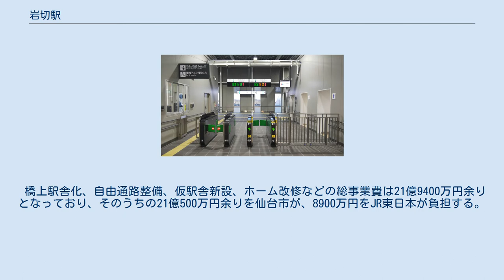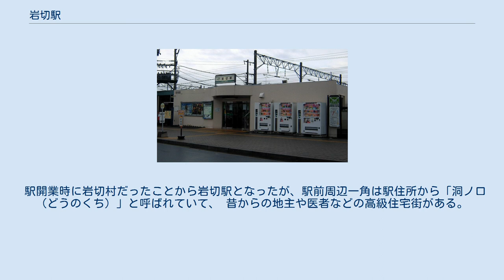岩切駅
岩切駅（いわきりえき）は、宮城県仙台市宮城野区岩切字洞ノ口（どうのくち）にある、東日本旅客鉄道（JR東日本）・日本貨物鉄道（JR貨物）東北本線の駅である。
 当駅から利府駅への支線（通称：利府線）が分岐している。
また、松島駅から分岐する支線を経由して仙石線へ直通する仙石東北ラインの列車も、東北本線内各駅停車となる快速に限り停車する。
 島式ホーム2面4線を持つ地上駅で、橋上駅舎を有し、改札階と各ホームは階段とエレベーターで連絡している。
かつては地上駅舎であり、各ホームは地下通路で連絡していた。
また、上下本線それぞれに対する待避線（ホーム無し）を各1線有しており、列車の追い越しが可能であるとともに、1番線の外側にもホームの無い側線1線を有する。
 仙台駅管理の直営駅（在勤助役配置）。
以前は管理駅で駅長・助役が配置され、東北本線の東仙台駅 - 塩釜駅間の各駅、東北本線支線（利府線）の新利府駅・利府駅を管理していた。
みどりの窓口・自動券売機・自動改札機・多目的トイレ設置。
 始発から6時40分の間は駅員が不在となり、インターホンによる対応となる。
 仙台レールセンターが隣接しており、レール輸送車の授受のため入換がある。
 JRの特定都区市内制度における「仙台市内」の駅であり、東北本線においては最も北になる。
 （出典：JR東日本:駅構内図） 2016年から2018年にかけて、仙台市とJR東日本仙台支社の協定により、駅舎の橋上化や南口の新設、ならびに南北自由通路の整備が行われた。
 橋上駅舎化、自由通路整備、仮駅舎新設、ホーム改修などの総事業費は21億9400万円余りとなっており、そのうちの21億500万円余りを仙台市が、8900万円をJR東日本が負担する。
 現駅舎の供用は2018年11月18日より開始された。
旧駅舎の解体を含め、工期は2019年（平成31年）3月までだった。
 2016年頃からJR貨物の車扱貨物取扱駅として扱われている。
不定期列車ではあるが、相模貨物駅からレール輸送の高速貨物列車が運行される（返空列車は梶ヶ谷貨物ターミナル駅行き）。
 駅開業時に岩切村だったことから岩切駅となったが、駅前周辺一角は駅住所から「洞ノ口（どうのくち）」と呼ばれていて、 昔からの地主や医者などの高級住宅街がある。
現在は、仙塩広域都市計画 仙台市岩切駅東土地区画整理事業、それに伴う宮城県道270号利府岩切停車場線が当駅正面に開通し沿線には大型スーパーや大型マンションの建設が進み、新興住宅街を形成している。
駅利用者も開通時期を境に増加傾向にある。